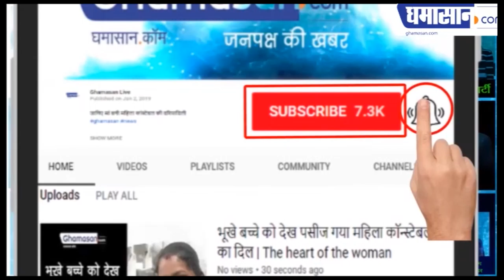बादाम के फायदे कर देंगे हैरान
हरे बादाम के है ढेरो फायदे | Ghamasan News is India's Biggest Hindi news Portal.